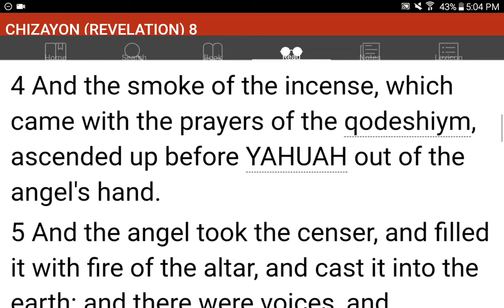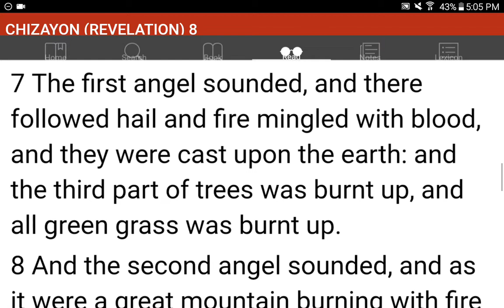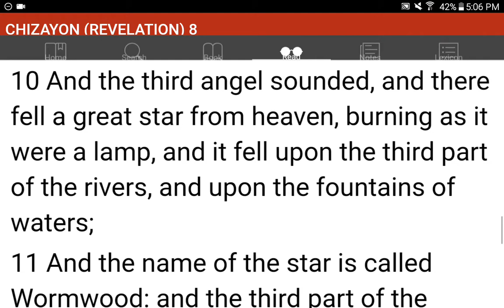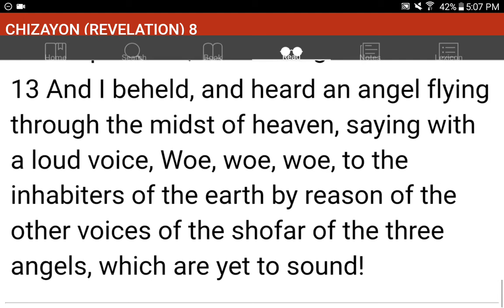💜h?™ "What's the MOST HELPFUL & SIMPLEST WAY that WORKS?"™ GIVE 1P/Month NOW! GCash